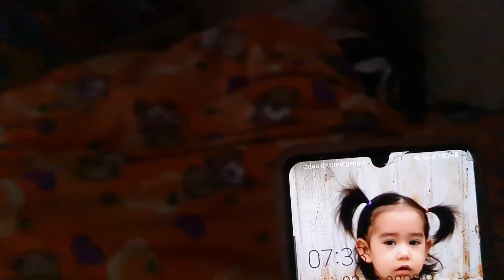✅️Días antes de que mi flaca entre al kinder||momentos buenos y malos||Mi compañerita creció🎒